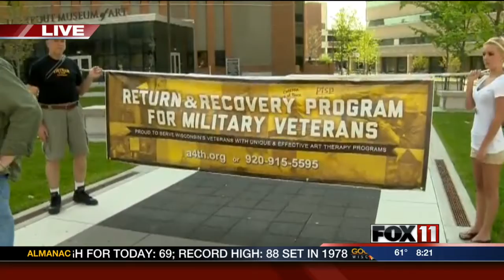Appleton Memorial Day Parade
Artists for the Humanities